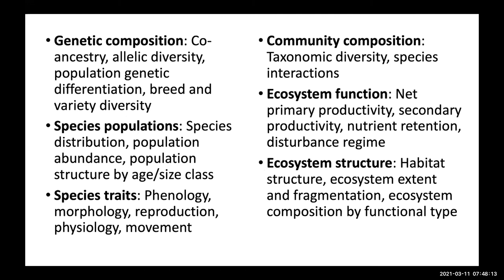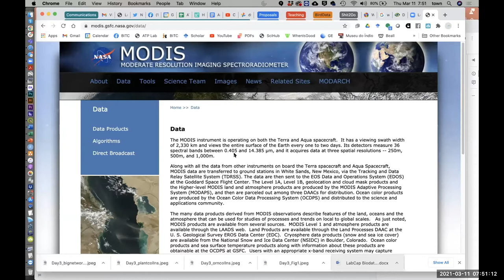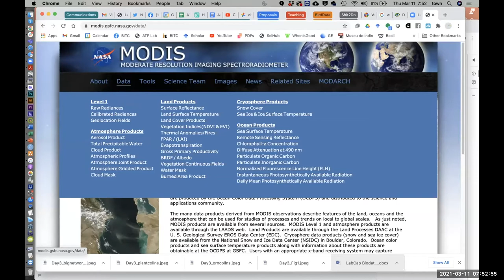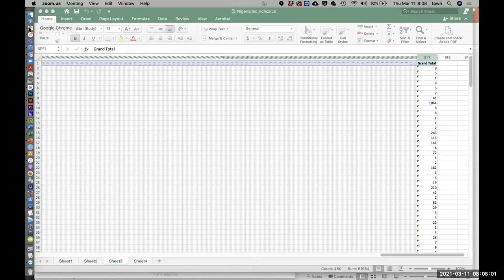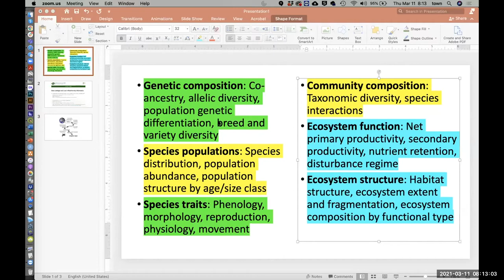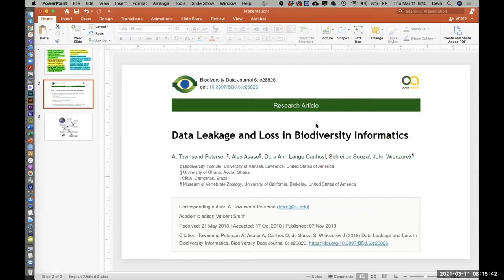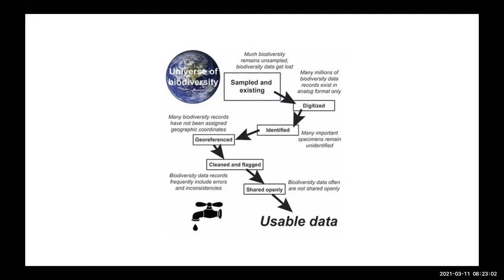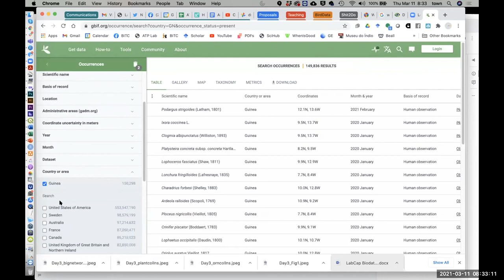EBV Course 2021 - Day 3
EBV course -- discussions about ways forward